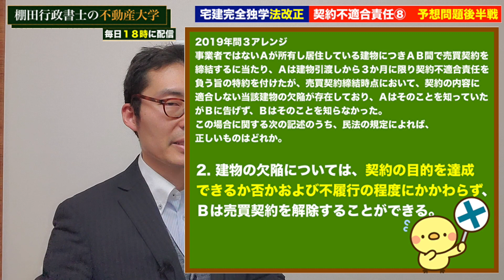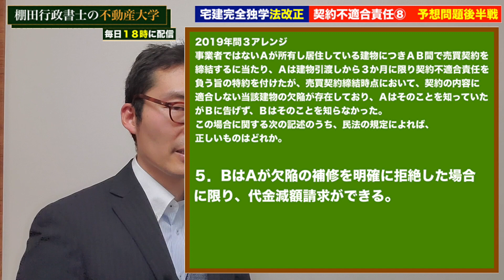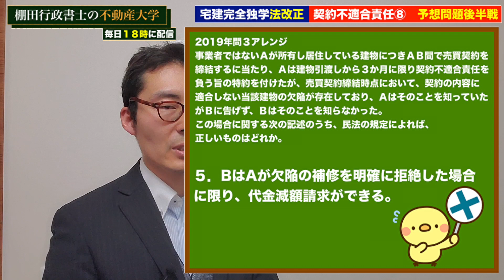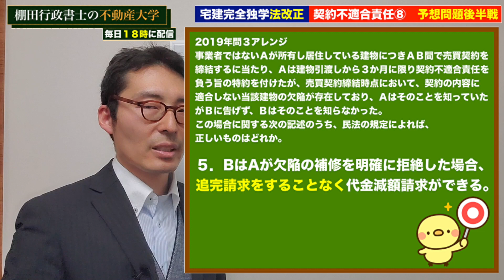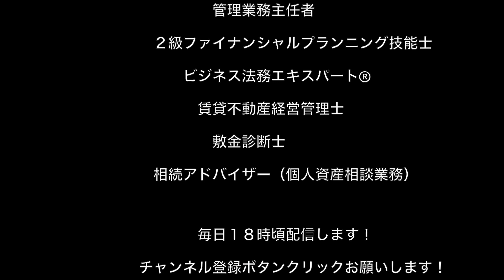【令和５年宅建：契約不適合責任#8】総まとめの最終回！出題される可能性が高い部分を凝縮した予想問題を徹底解説！民法改正の論点を網羅。債務不履行にも触れています。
不動産大学は、現役不動産コンサルタントが不動産に関する知識や情報を約１０分１コマでダイジェスト解説します！
上場企業の社員3,000人の中で売上1位を記録した元トップセールスマン。

【2019年問３アレンジ

事業者ではないＡが所有し居住している建物につきＡＢ間で売買契約を締結するに当たり、Ａは建物引渡しから３か月に限り契約不適合責任を負う旨の特約を付けたが、売買契約締結時点において、契約の内容に適合しない当該建物の欠陥が存在しており、Ａはそのことを知っていたがＢに告げず、Ｂはそのことを知らなかった。この場合に関する次の記述のうち、民法の規定によれば、正しいものはいくつあるか。

１．Ｂが当該欠陥の存在を建物引渡しから１年が経過した時に知ったとしても、契約不適合となる欠陥の存在を知った時から１年以内にAに通知をすれば契約不適合責任を追及することができる。

２．建物の欠陥については、契約の目的を達成できるか否かおよび不履行の程度にかかわらず、Ｂは売買契約を解除することができる。

３．Ｂが欠陥を理由にＡに対して損害賠償請求をすることができるのは、欠陥を理由に売買契約を解除することができない場合に限られる。

４．ＡＢ間の売買をＢと媒介契約を締結した宅地建物取引業者Ｃが媒介していた場合には、ＢはＣに対して契約不適合責任を追及することができる。

５．ＢはＡが欠陥の補修を明確に拒絶した場合に限り、代金減額請求ができる。

解答と解説は動画で確認！

棚田行政書士の不動産大学　ブログです！
過去問掲載してますので、動画と併用して独学学習に役立ててください！

主な配信カテゴリは下記３ジャンルです。
・宅建独学一発合格
・不動産投資
・相続問題

以上の３つのカテゴリを柱に、できるだけ毎日配信します！
みなさまの1日のうち10分だけ私に時間を頂ければ、毎日少しずつ知識が付きます。

2020年東京オリンピックは不動産投資にどう影響する？　ランドネット様

②私のチャンネルのおすすめ動画です。

完全独学、専門卒で仕事しながら電車の中だけで勉強して資格８個とった方法１０分で教えます！宅建独学勉強法、初心者のための不動産投資、相続問題、無料講義、記憶術

③私がリスペクトしている動画です。すごくおすすめです。

宅建 契約不適合責任 法改正 独学 一発合格 宅地建物取引士 解説 過去問 2023年度 宅建士 予想問題 合格率# 合格点